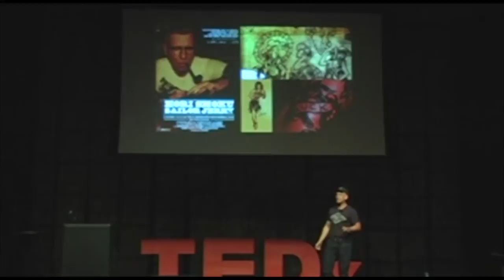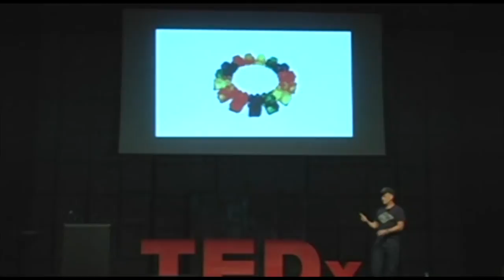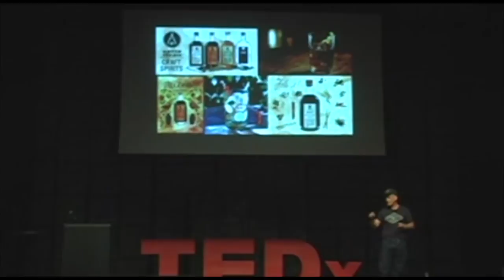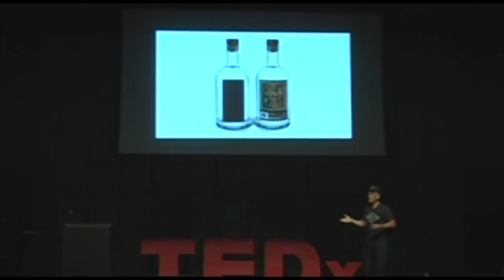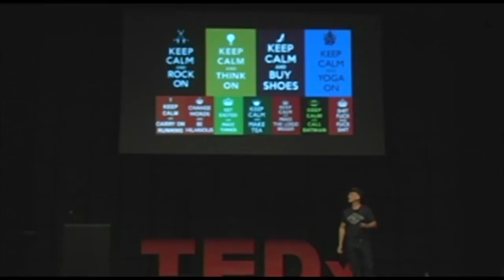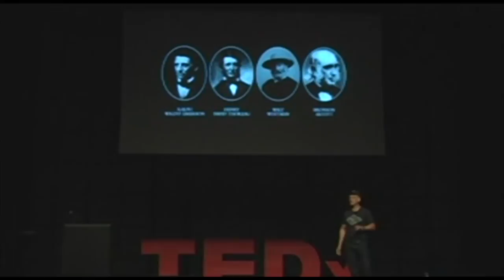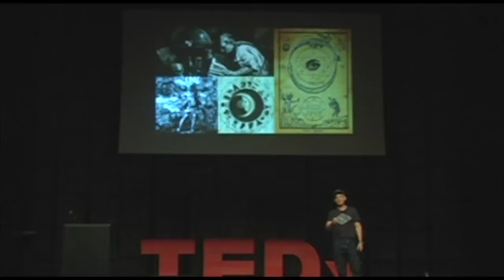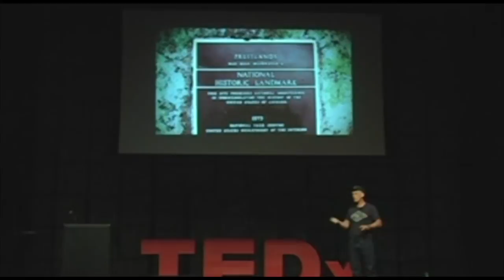The spirituality of booze: transcendentalism and the art of..: Steven Grasse at TEDxWilmington